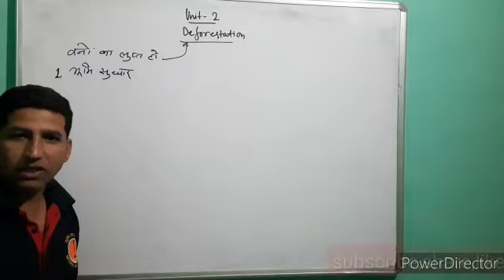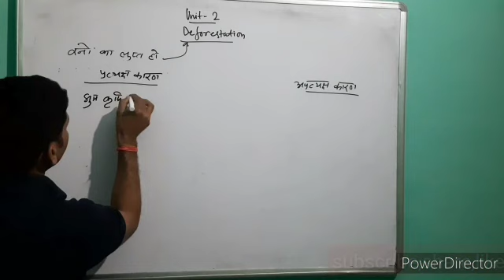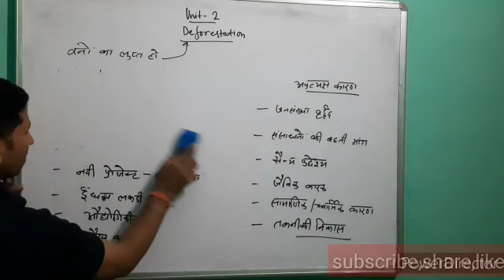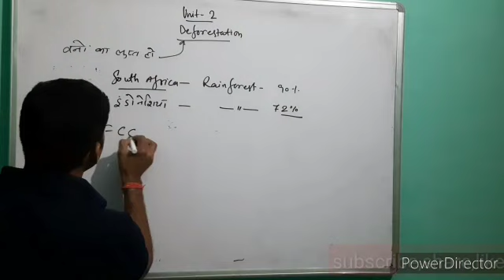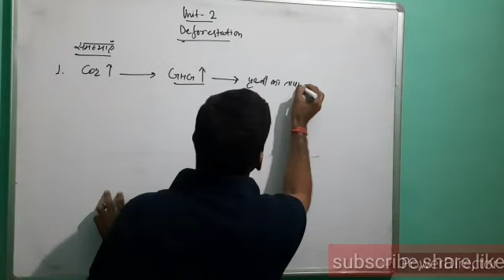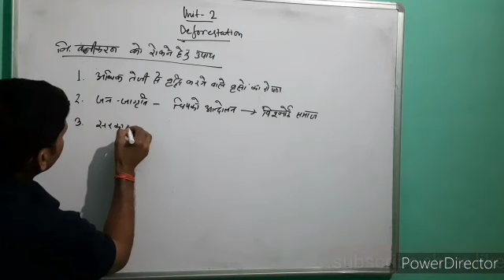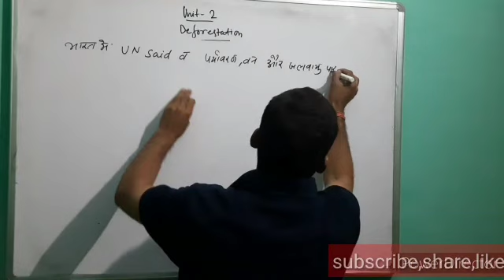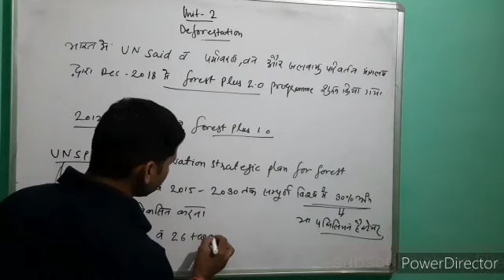RPSC ACF ENVIRONMENT SCIENCE Unit 2 L 3:-Deforestation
lecture for all type of competitive exams upsc ssc and all state level exams.

about channel:- don't forget to check out all videos .